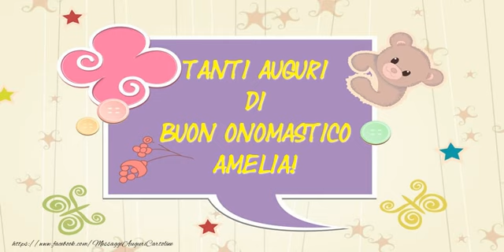Buon Onomastico Amelia!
Si avvicina il giorno di onomastico d'una persona a voi più cara con nome Amelia? Vi invitiamo a scoprire le nostre cartoline musicali di buon onomastico con nome Amelia.